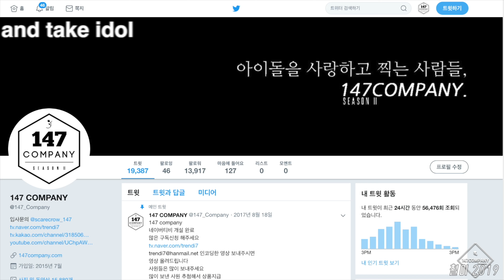S.I.S gaeul dance 에스아이에스 가을 댄스 191019 4k BY 147Company 홍대 직캠 fancam